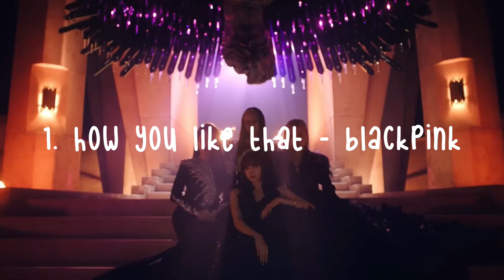easy kpop dances to try! so simple and really easy 𓆉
hello there ♡

🌼you can watch this video in 1080p!

🍍✨my shop!

you guys just need to fill in the form and I'll get back to you very soon! 🌤

- Unifaye

- unicallyfaye

iphone 8+ & inshot, vllo, vsco, iMovie